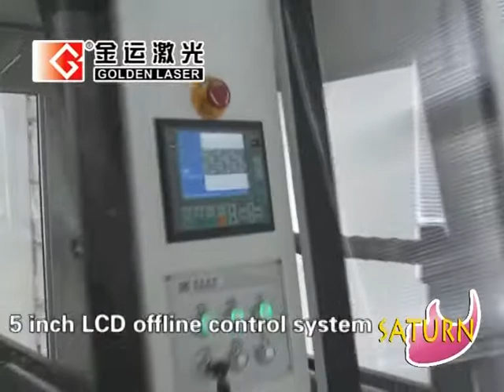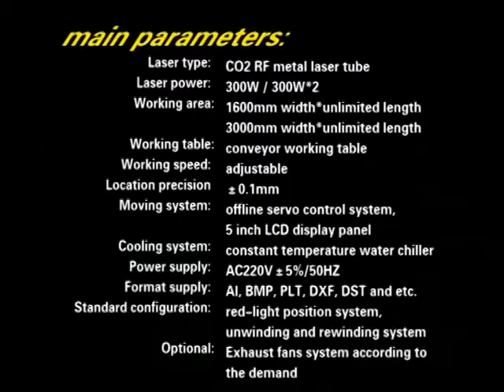Roll to Roll Flying Engraving machine